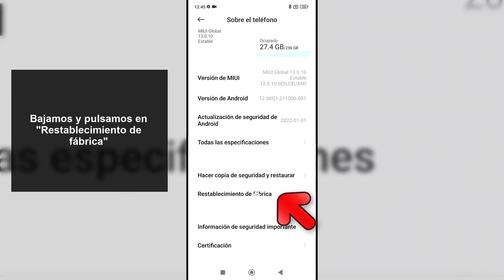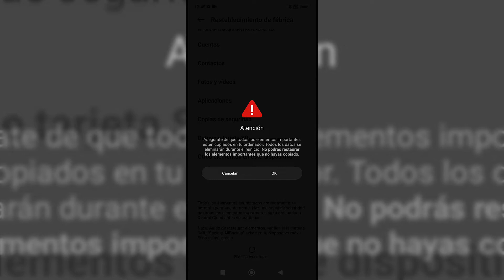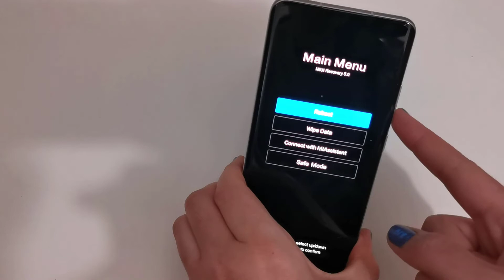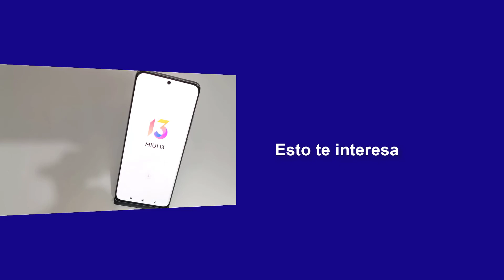Cómo Formatear Xiaomi 12, Xiaomi 12X y Xiaomi 12 Pro ⚙️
Te explicamos paso a paso cómo formatear Xiaomi 12, cómo formatear Xiaomi 12X Y cómo formatear Xiaomi 12 Pro. En este vídeo verás y aprenderás a hacer un HARD RESET a Xiaomi 12, Xiaomi 12x y Xiaomi 12 Pro para que el teléfono quede formateado 100 % y puedas restablecerlo de fábrica con la configuración inicial.

 》CAPÍTULOS《

00:00 Introducción
00:16 Cómo formatear Xiaomi 12, Xiaomi 12X y Xiaomi 12 Pro Menú
01:18 Cómo formatear Xiaomi 12, Xiaomi 12X y Xiaomi 12 Pro fuera o Hard reset